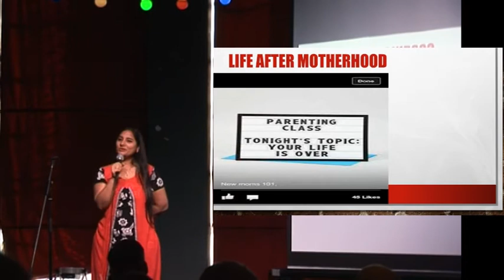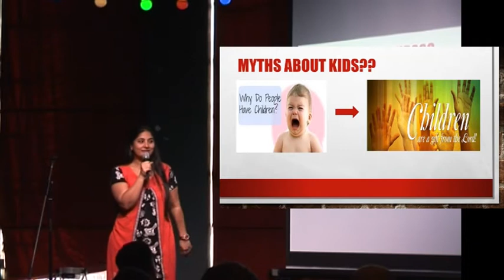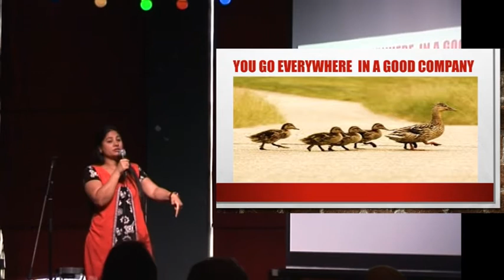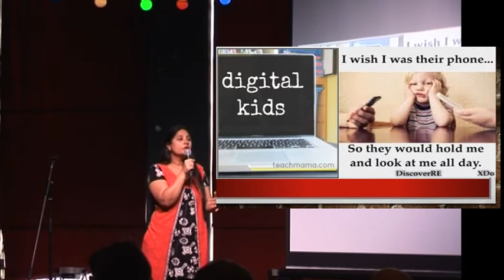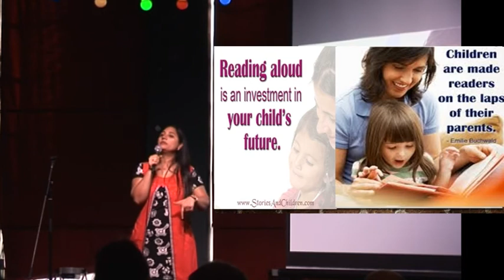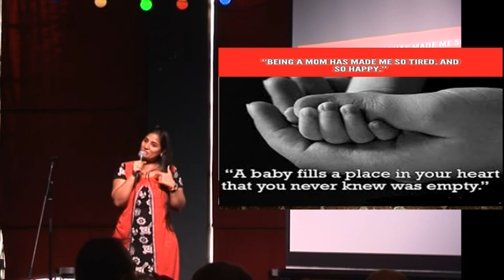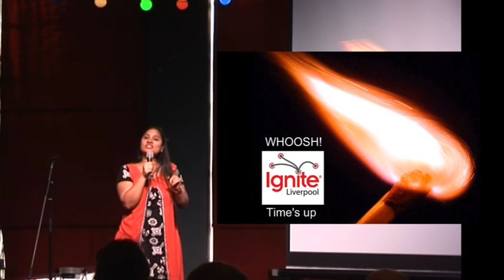Priyadarshana Jain - Life after motherhood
Speaker: Priyadarshana Jain Talk Title: Life after motherhood: How life changes after becoming a parent and the way we can deal with this disaster.